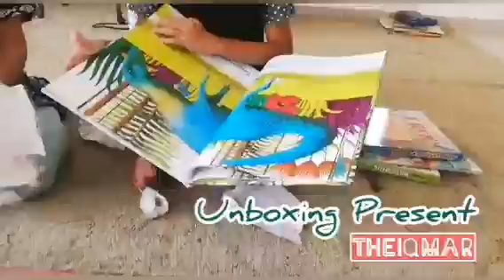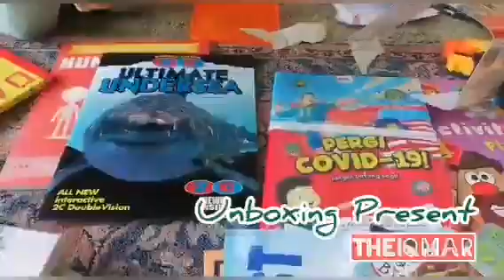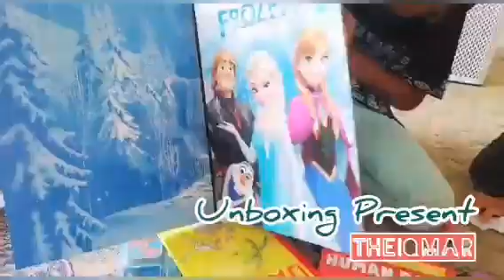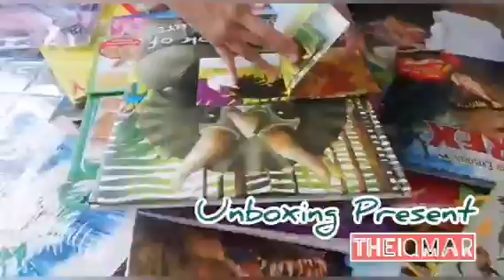Fifi & Harris Unboxing Present